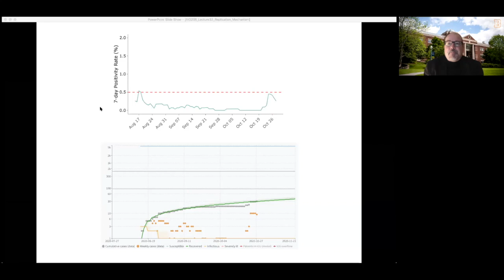Potential for Resuming Classes Next Week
My thoughts on whether Bucknell will be able to resume in-person instruction next week.